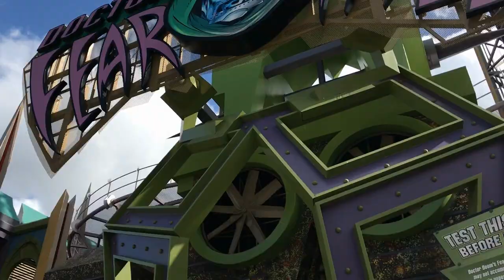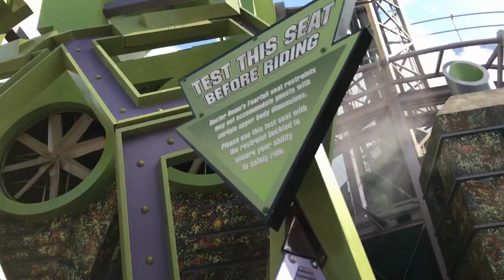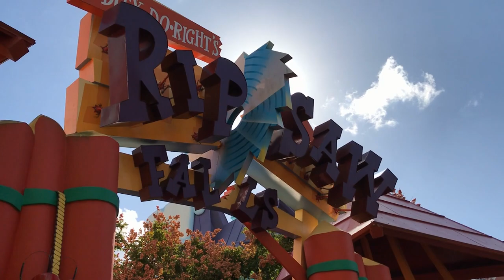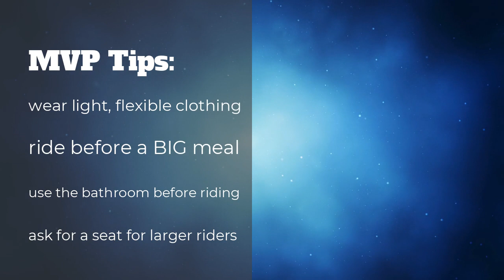Fat Friendly Guide to Universal Studios Orlando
Are you concerned about fitting on the rides at Universal Studios Orlando?  Well, we were, so we made this little guide to help you prepare for your trip.  We take you through each tester seat and show you if it fit our dimensions.  Let us know if you have any other questions in the comments.  We would be happy to help you.